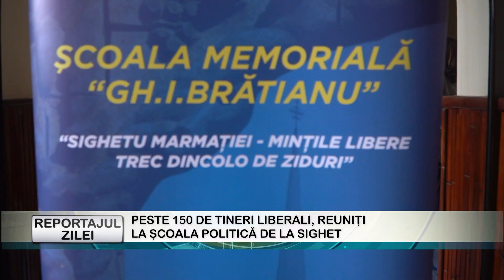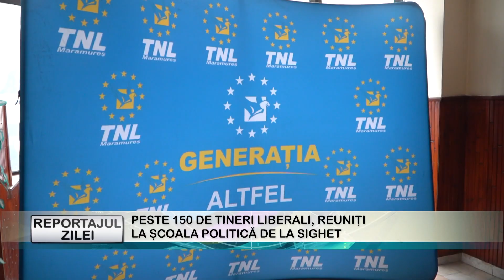REPORTAJUL ZILEI 14 10 2024 PESTE 150 DE TINERI LIBERALI, REUNIŢI LA ŞCOALA POLITICĂ DE LA SIGHET